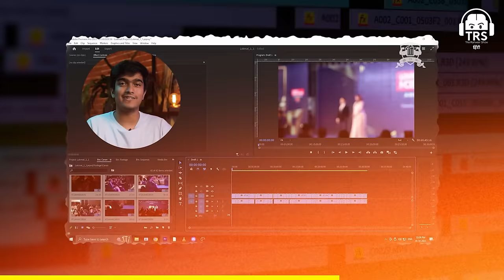Maharashtra Politics Exposed - NCP Split, PM Modi, Sharad Pawar & More Ft. Supriya Sule On TRS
BeerBiceps SkillHouse का Course Join करने के लिए यहाँ CLICK करें

सुप्रिया सुले जी को Social Media पे Follow कीजिए :-

नमस्ते दोस्तों!
आज के The Ranveer Show हिंदी के 245th Episode में हमारे साथ हैं Supriya Sule, जो NCP (Nationalist Congress Party) की एक प्रमुख नेता हैं और Sharad Pawar की बेटी हैं।

इस Episode में आपको मिलेगी विस्तृत जानकारी Maharashtra और Indian Politics की। इस Episode में हम Artificial Intelligence, 2024 की Political Strategy और एक सही Politician की पहचान कैसे करे, इसपर चर्चा करेंगे।

यह Hindi Podcast उन सभी के लिए एक अनमोल संसाधन है जो राजनीति में गहरी रुचि रखते हैं और युवा पीढ़ी को राजनीतिक प्रक्रियाओं में अधिक सक्रियता से भाग लेने के लिए प्रेरित करना चाहते हैं।

ऐसे ही देखते रहिए Hindi Podcasts आपके Favourite BeerBiceps Hindi Channel Ranveer Allahbadia पर देख सकते हैं।

00:00 : Episode की शुरुआत
03:30 : गुरु शिष्य परंपरा
05:35 : Life Of A Politician During Elections
08:29 : Political Strategist
09:43 : Maharashtra की Dirty Politics
12:42 : Critiquing Government
18:21 : Indian Politics का Future
25:04 : Sharad Pawar और AI
27:10 : Sharad Pawar की Branding
29:35 : Politics में झगड़े
31:43 : बचपन
33:32 : Politician बन ने की चाहत
38:44 : Ajit Pawar और NCP Split
40:28: Sharad Pawar की Political Ideology
44:29 : Man Of Crisis Sharad Pawar
46:00 : Sharad Pawar की Controversy
48:07 : Supriya Sule के साथ  Rapid Fire Round
54:15 : Episode Ka Ant